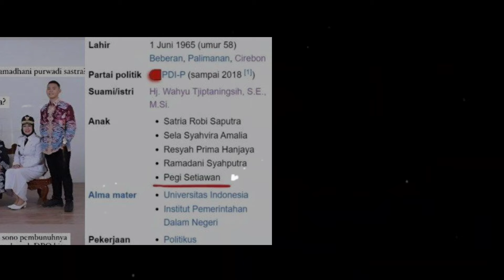Terancam Hukuman Mat1, Susno Duadji Temukan 5 Bukti Pegi Cianjur DPO Otak Utama Pembunuhan Vina